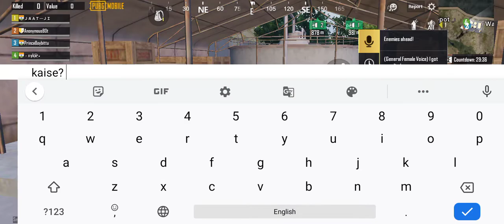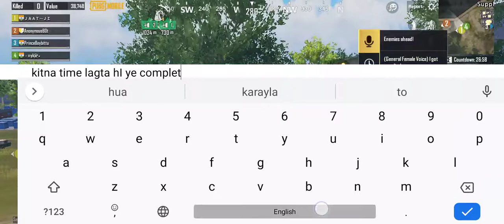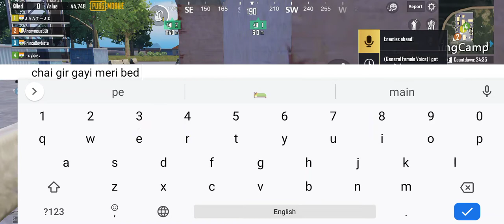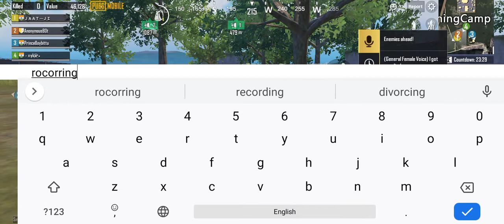Introducing new metro royale (pubg kr) new update 10 Nov 2020